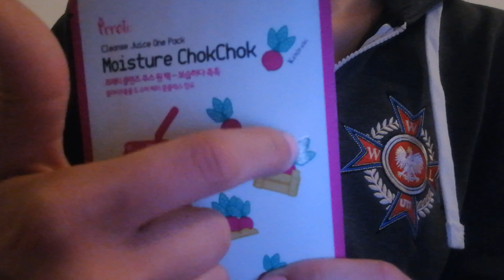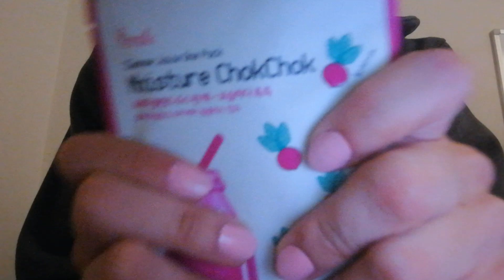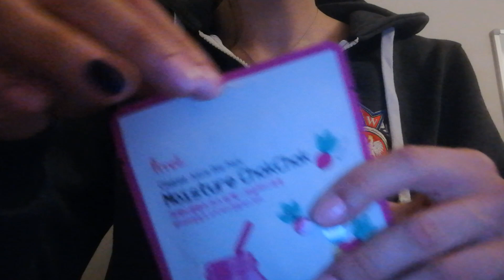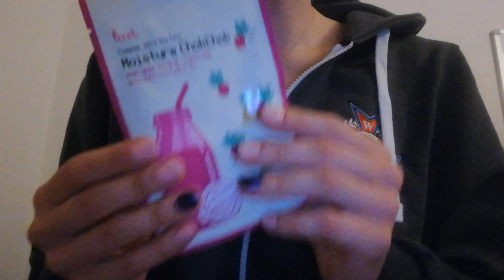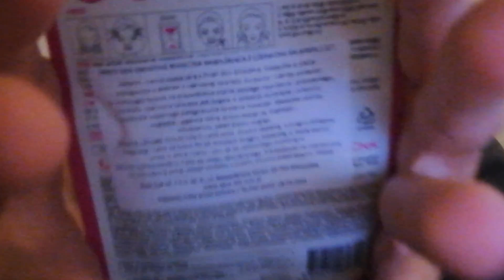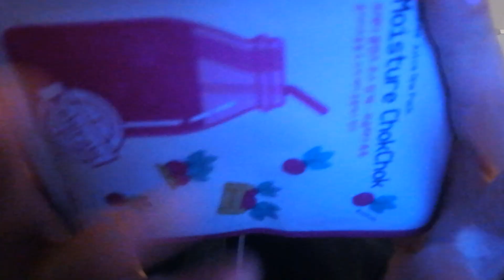5 minute ASMR - face mask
Hi :)

Sooo, in short - I am in the middle of studying (also) today not much talking but I will leave you with 3 short quotes to think over :). Why 3? Well, it just happened that I have found them all together listed one by one and I thought each has a very meaningful issue to convey :)

“Talent is a universal gift, but it takes a lot of courage to use it. Don't be afraid to be the best.”
― Paulo Coelho, The Winner Stands Alone

“If you think adventure is dangerous, try routine; it is lethal.”
― Paulo Coelho

“If you are never alone, you cannot know yourself.”
― Paulo Coelho, Manuscript Found in Accra

It is amazing as what I find is very relatable to me at the time haha. What are your thoughts on those? Or a particular one? :)

Also - I hope you like this short asmr, enjoy and have a good night :D